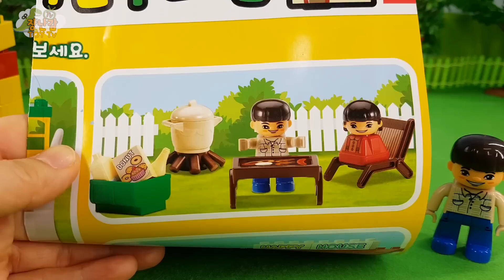장난감TV 옥스포드 블럭 즐거운우리집 바베큐파티 뽀로로 크롱 강아지 장난감 놀이 애니메이션 동영상 Doll Pororo Animation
옥스포드 블럭으로 유진이네 집을 지어준 뽀로로 크롱을 초대해서 바베큐 파티를 하며 노는 장난감 동영상

안녕하세요~~ 구독자 여러분 [장난감tv]KidToy_kr 입니다.

[장난감tv]KidToy_kr 채널에서는 상상이 현실로 이루어지는 장난감 애니메이션을 보여드립니다.

★[[장난감tv]KidToy_kr 장난감 재생목록]
[장난감tv]KidToy_kr more toy videos list